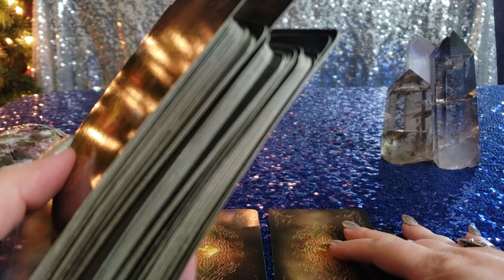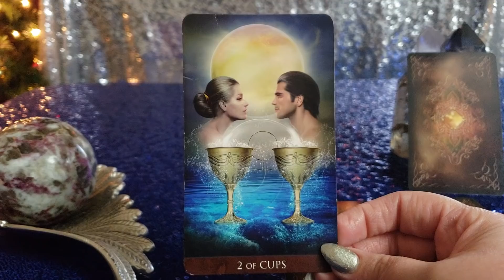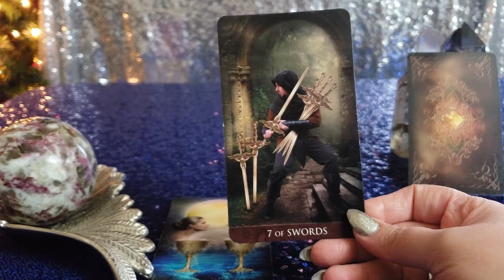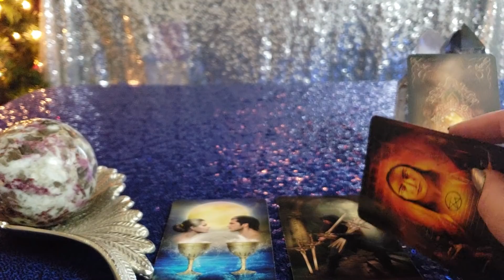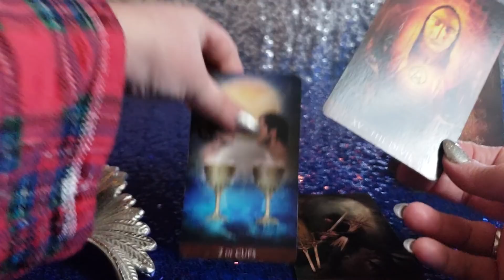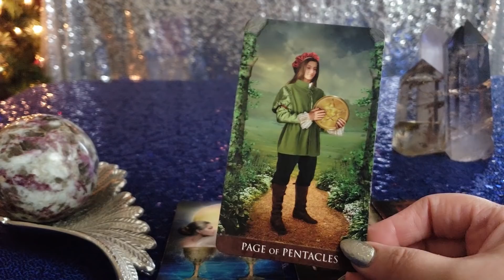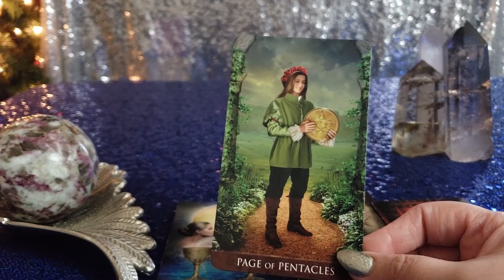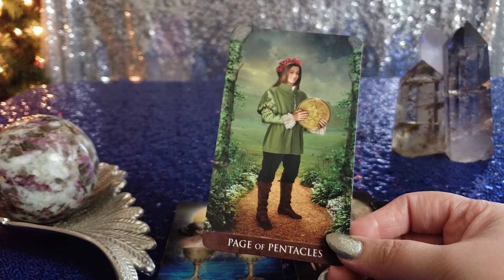LIBRA THINGS ARE GETTING SERIOUS AND SOMEONE IS SPYING - PSYCHIC TAROT READING DECEMBER 24 - 30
15 Minutes (As many questions as I can answer in 15 Minutes)
Audio                             $20
Video                             $30
Phone/WhatsApp       $25

30 Minutes (As many questions as I can answer in 30 minutes)

1 Hour (As many questions as I can answer in an hour)